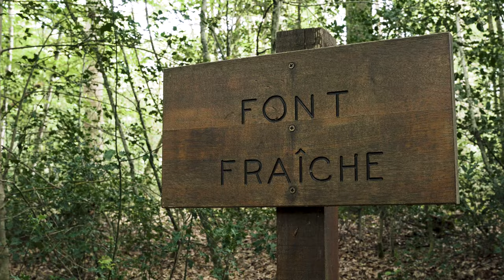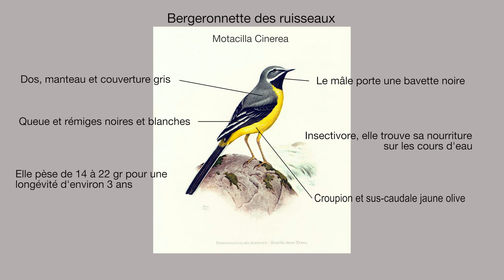Au bord du ruisseau, la fragilité du monde sauvage, la Bergeronnette des ruisseaux. Biodiversité.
LA Fragilité du monde sauvage.
Après 4 mois d'affût, je vous emmène au cœur de l'intimité d'un passereau très agité mais joliment coloré, vivant au bord de nos ruisseaux. Cette histoire racontée traite de la fragilité de la biodiversité. La Bergeronnette est difficile à photographier et filmer, tellement elle vole de perchoir en perchoir, la bergeronnette des ruisseaux est facilement reconnaissable par son vol ondulatoire. En effet, si la bergeronnette des ruisseaux est un oiseau commun, il ne se laisse pas approcher avec facilité. Assister à sa toilette et au nourrissage des juvéniles, tout juste sortis du nid, c'est le spectacle intime que je vous propose. A travers leurs aventures je souhaite également illustrer la fragilité de la biodiversité et du monde sauvage. J'espère que vous prendrez autant de plaisir à regarder cette vidéo que j'en ai eu à vivre cet instant avec cette famille Bergeronnettes des ruisseaux.

Si vous avez aimé, n'hésitez pas à liker, commenter et partager cette vidéo.

A travers cette vidéo, vous comprendrez mieux la beauté de la biodiversité qui nous entoure, mais également la fragilité de ce monde si proche de nous.  La Bergeronnette est un oiseau très prudent et fugace,  Donc je conseille de privilégier l'affût pour l'observer sans la déranger.

Qui suis-je ?  Instinct Nature

J'habite dans le Rhône et je suis passionné par l'observation animalière et la mise en valeur de cette faune sauvage par l'image (je fais essentiellement de la vidéo). Je fais de la vidéo depuis 1983 en amateur,  à l'époque j'étais parti dans les Terres Australes et Antarctiques Françaises (comme volontaire de l'aide technique / équivalent du Service Civique aujourd'hui) et je filmais en Super 8mm avec une caméra Beaulieu, en argentique. Aujourd'hui je filme avec un Sony Alpha 6500 (entrée de gamme de Sony) et un objectif Sigma 100-400mm.
Mon but est simple: vous faire partager mes rencontres animalières et , souvent sous forme pédagogique, vous montrer la faune vivant à "deux pas de chez nous".
Et si cette découverte permet de mieux appréhender l'importance de cette bio-diversité autour de nous, alors c'est top !

Si vous aimez les films que je réalise, N'oubliez pas de vous Abonner à ma chaîne You-tube (c'est gratuit, çà n'engage à rien et pour moi c'est beaucoup), d'activer la cloche et de mettre un petit pouce bleu pour m'encourager à poursuivre et produire ces histoires animalières ! Merci d'avance à vous 😉

Pourquoi les bergeronnettes hochent- elles la queue ?

 Trois hypothèses ont été avancées pour expliquer le hochement de queue si particulier des bergeronnettes.

1 Selon la première, le hochement de queue serait un moyen de communication (comme l’étalement régulier de la queue  chez les bruants des roseaux). Il  servirait aux bergeronnettes à signaler leur présence et à rester en contact visuel avec leurs congénères

2 La deuxième hypothèse suggère que la bergeronnette hoche la queue pour être vue non pas de ses congénères mais de ses prédateurs ! Cette idée a été avancée suite à l’observation de ces hochements de queue qui s’intensifient quand l’oiseau se met en recherche de nourriture. Ces hochements répétés et flagrants seraient un leurre.  Ils auraient pour but  d’attirer l’attention d’éventuels prédateurs afin qu’ils se dévoilent, permettant à la bergeronnette, encore en alerte, de leur échapper facilement. Dans le cas contraire, la bergeronnette pourrait tranquillement se mettre en quête d’insectes.

Enfin la troisième suppose que les hochements serviraient à déranger les insectes immobiles ou endormis, afin de les réveiller pour que la bergeronnette puisse mieux les capturer. Cette théorie acquiert davantage de crédibilité quand on sait qu’en Australie un autre oiseau, la Rhipidure hochequeue, est connu pour hocher sa queue beaucoup plus souvent lorsqu’il est dans l’ombre qu’au soleil. Les insectes étant généralement moins actifs dans l’ombre, des hochements de queue fréquents les dérangeraient et permettraient à la bergeronnette de les chasser plus facilement…

Pour 2022, j'ai de nombreuses idées, entre autre de numériser des films super 8mm de 1983 sur les animaux des Terres Australes et Antarctiques (archipel de Crozet), afin de vous faire partager ces moments extraordinaires vécus là bas, il y a 40 ans, par moi-même et mes 29 équipiers hivernants de l'époque.